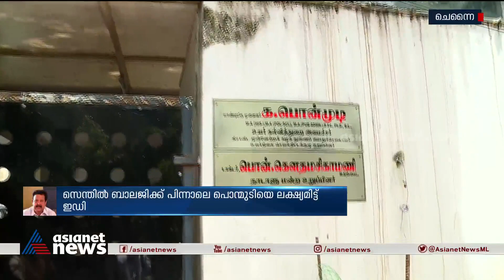തമിഴ്‌നാട് മന്ത്രി കെ.പൊന്മുടിയുടെ വീട്ടിലെ ഇഡി റെയ്‌ഡ്‌ തുടരുന്നു|ED Raid| K Ponmudy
തമിഴ്‌നാട് ഉന്നതവിദ്യാഭ്യാസ വകുപ്പ് മന്ത്രി കെ.പൊന്മുടിയുടെ വീട്ടിലെ ഇഡി റെയ്‌ഡ്‌ തുടരുന്നു
ED Raid | Tamil Nadu Minister| K Ponmudy